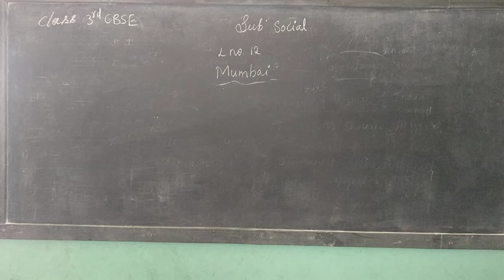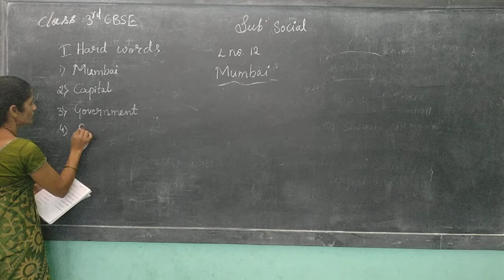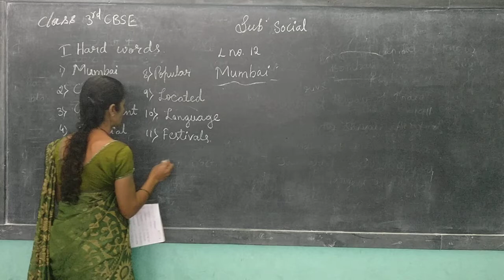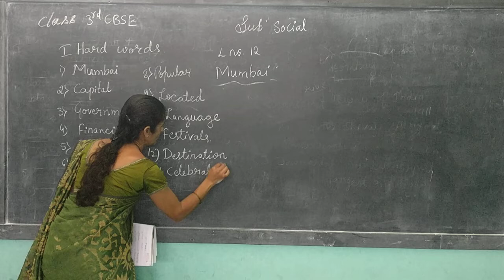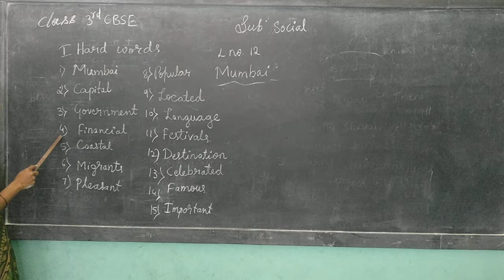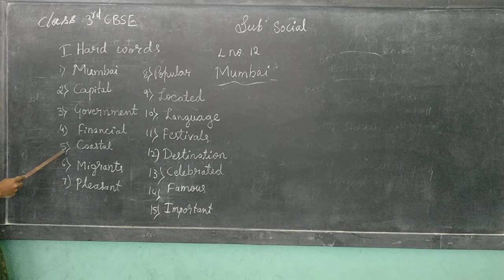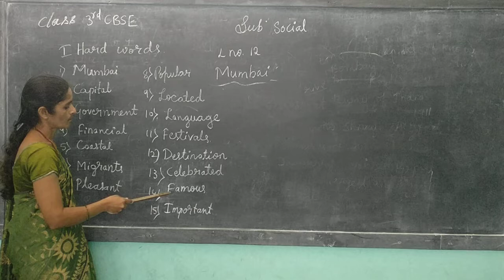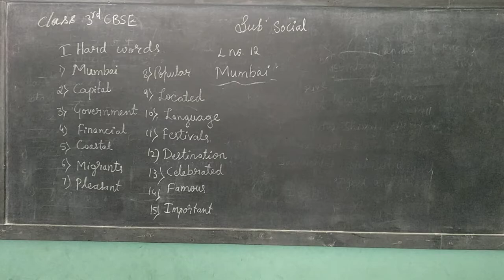3rd cbse social part 2 18 1